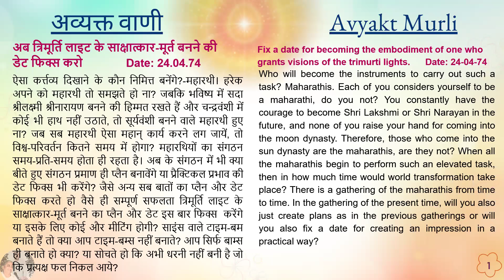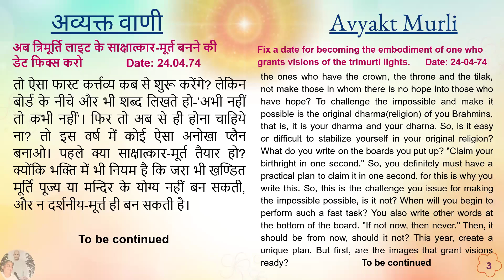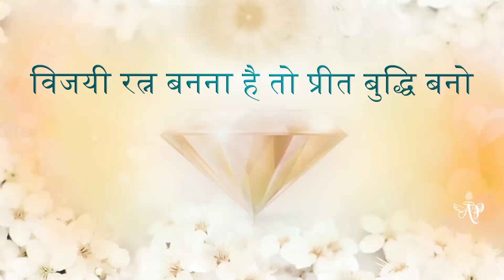Tamil August 23, 2024 Mohini Didi Hindi Series #23 2